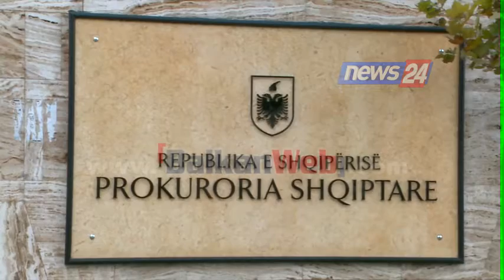Kushtetuta e re, Prokuroria e Përgjithshme: Krijon ngërç. Të ndërhyet urgjent në ligjin themeltar!